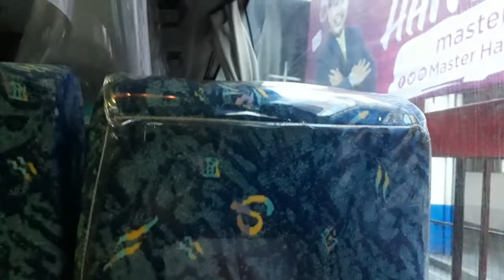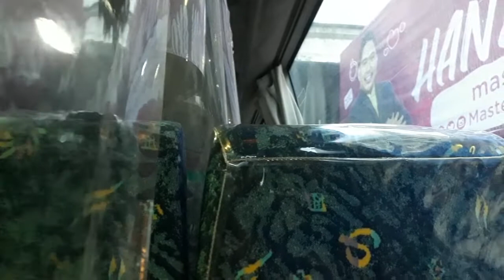(Awesome ZF!) [RRCG Transport] (BFE-010) - Guilin Daewoo GDW6117HKC On Route 9